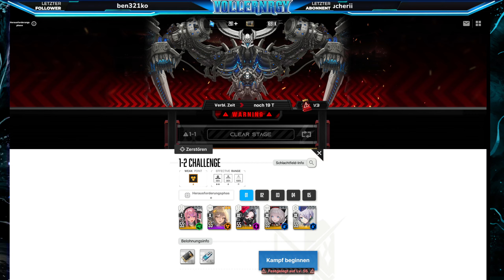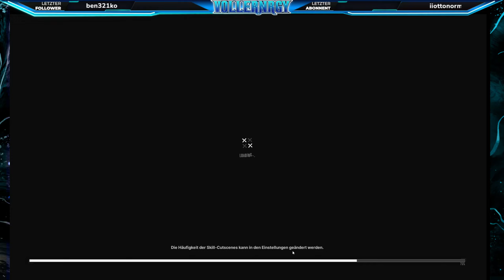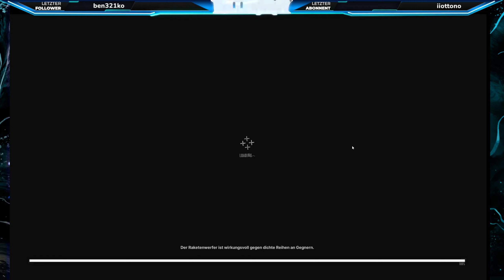NEUES Event OverZone Herrausforderung Challange Stage 1-2 in Nikke auf Deutsch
Morgen 12 Uhr nächste Folge von Nikke Gameplay :)